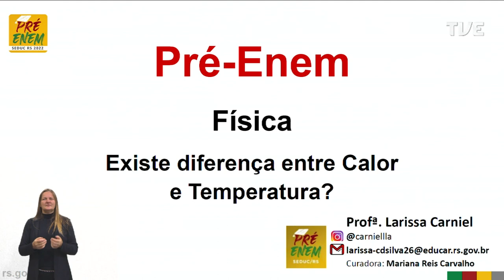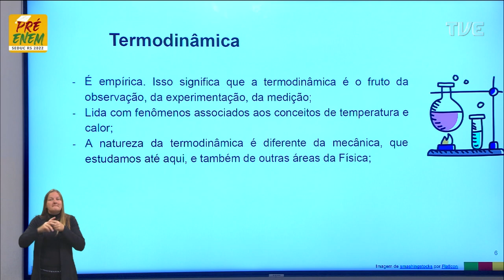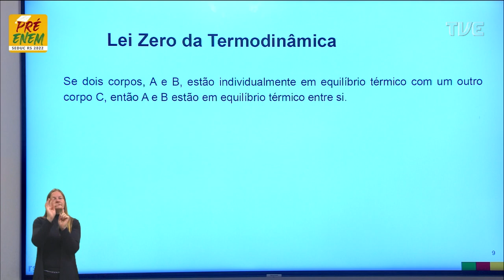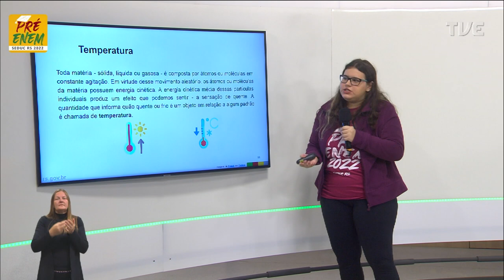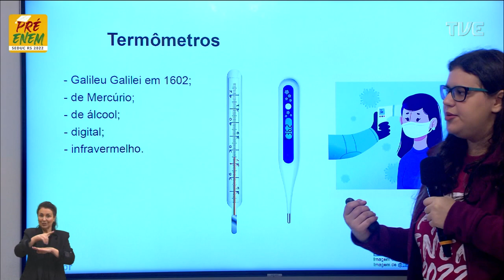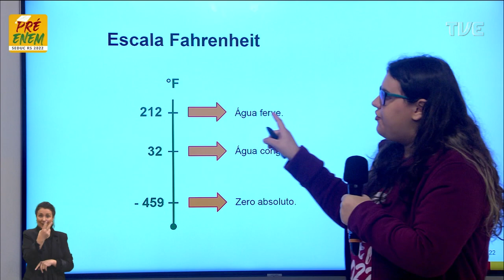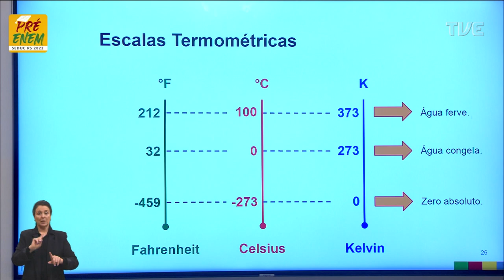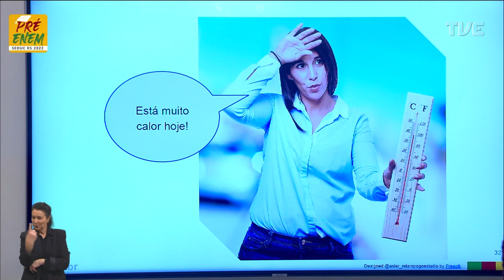Pré-Enem 2022 - Física - Aula 11 - Existe diferença entre Calor e Temperatura? - 21/06/2022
O QUE VOCÊ ENCONTRA NESSE VÍDEO:

Aula de Física com a Profª Larissa Carniel da Silva sobre o tema “Existe diferença entre Calor e Temperatura?”. ⬅️🚗